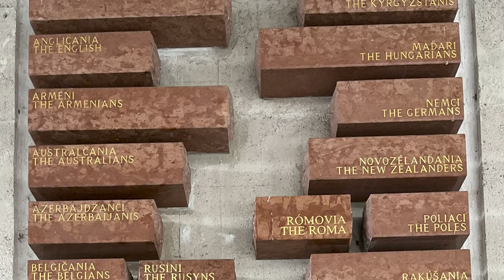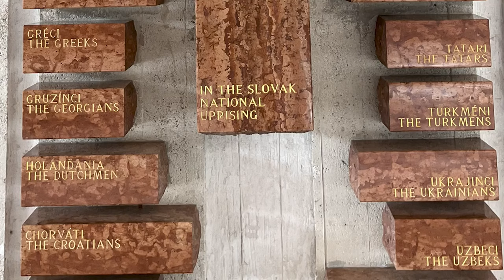24 podcast: Národy a národnosti v SNP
Tento rok si pripomíname 80. výročie SNP. Povstanie má síce prívlastok "slovenské", zúčastnilo sa ho však mnoho ľudí iných národov a národnosti – Rusi, Ukrajinci, Francúzi, Angličania, Židia, Rumuni, ale aj Arméni, Gréci, či Holanďania. O tom, koľko národov a národností sa SNP zúčastnilo, odkiaľ na územie Slovenska prišli a ako sme na tom ohľadom výskumov v tejto oblasti, sa dnes v 24 podcaste budeme rozprávať s Martinom Poschom, z Historického ústavu SAV a Dokumentačného strediska holokaustu.